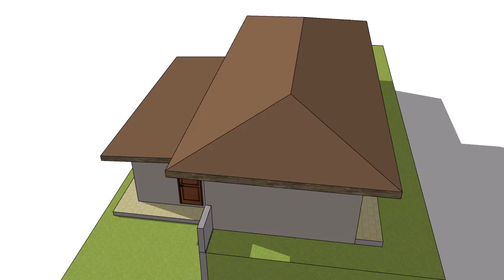Projet E. M. - 01